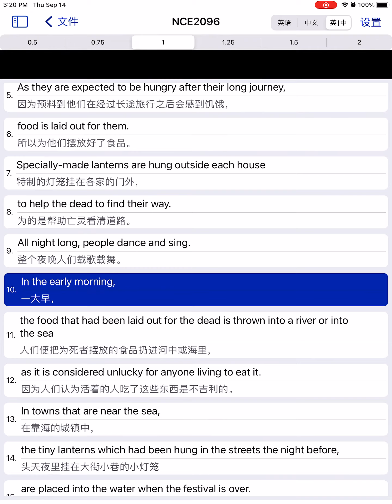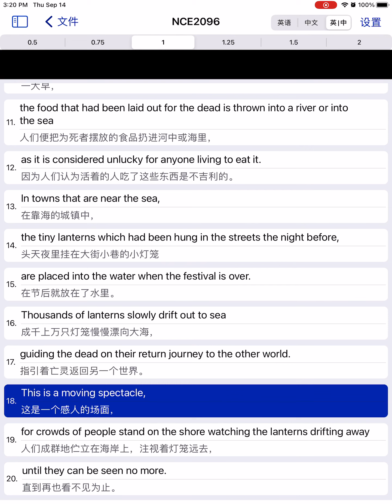✅《新概念英语》第2册 - 第96课（美音）｜《New Concept English》Book 2, Lesson 96